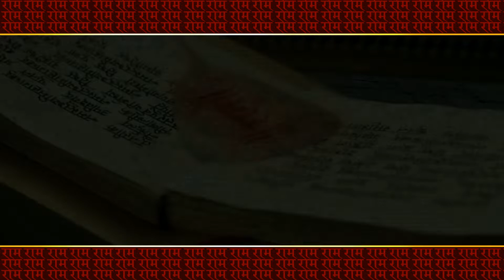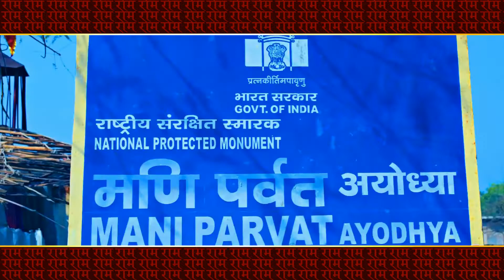Ek baar Ayodhya aa | Har marz ki ram dava | Chandresh Kunwar Singh | Ram Bhajan | Ayodhya darshan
Presenting a bhajan HAR MARZ KI RAM DAVA. This bhajan is dedicated to my birth place Ayodhya.Through this bhajan, I have tried to present the tourist and religious places of Ayodhya. Hope you will enjoy. :-)
CREDITS :
Song - Har marz ki ram dava
Singer: Chandresh Kunwar Singh
Lyrics : Chandresh Kunwar Singh
Mixing & Mastering: Bablu Mishra
Composer: Chandresh Kunwar Singh
Cameraman: Yashvardhan Mishra
Recording: Omkar Studio
Recordist: Aman Mishra
Editor: Morning glory film production house
Producer : Chandresh K Records
Lable: Chandresh k records

Also available on:
Gaana

CALLER TUNE is available for jio, airtel, vodafone and bsnl
Serch the song name {Har marz ki ram dava) and set the coller tune.